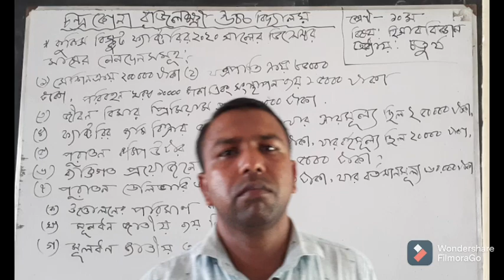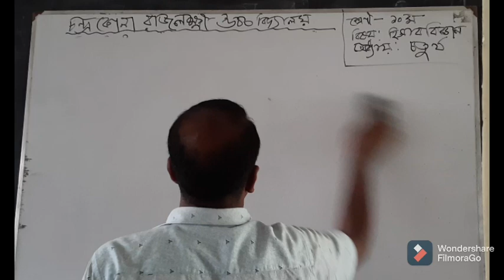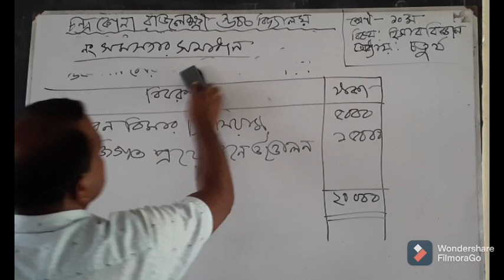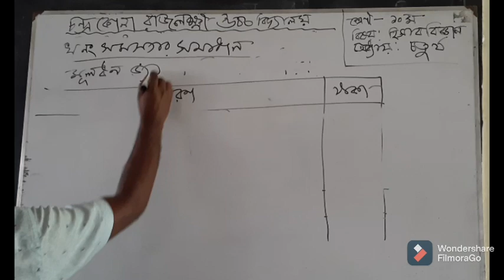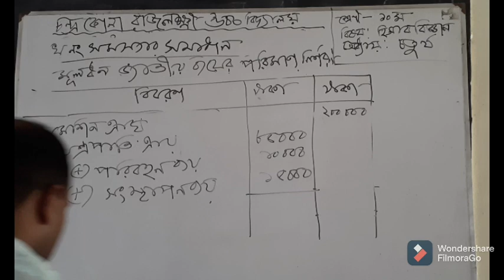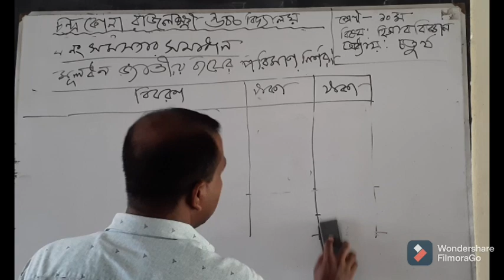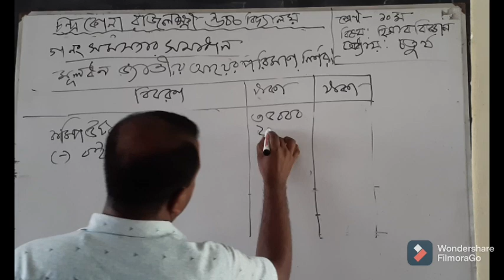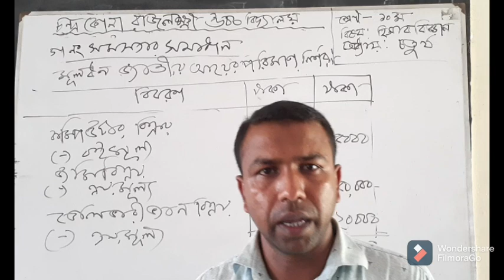Accounting Class Ten Suhanur Rahman